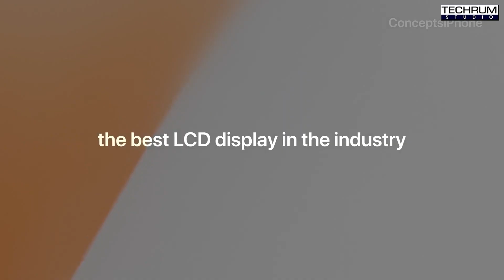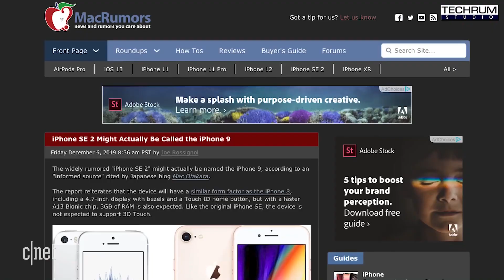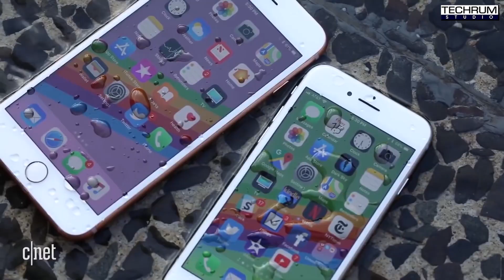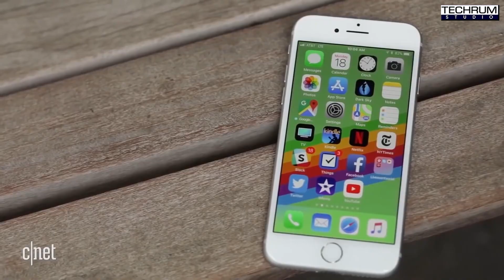Chiếc iPhone SE mới- iPhone SE 2020 ai cũng mong chờ sắp ra mắt... A13 Bionic giá chỉ 9 triệu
Với mức giá phải chăng, iPhone 9 sẽ là đối thủ đáng gờm ở phân khúc cận cao cấp.
Khoảng một tháng nữa là sự kiện ra mắt iPhone 9 - phiên bản nâng cấp của iPhone SE sẽ chính thức diễn ra với nhiều cải tiến đáng chờ đợi.
Đã có nhiều tin đồn về giá bán của iPhone 9. Tháng 10 năm ngoái, nhà phân tích Ming-Chi Kuo từ TF Securities dự đoán sản phẩm sẽ có giá khởi điểm là 400 USD (khoảng 9,2 triệu đồng). Ngày 9/2, Fast Company cũng xác nhận con số này từ một nguồn thận cận với chuỗi cung ứng của Apple.